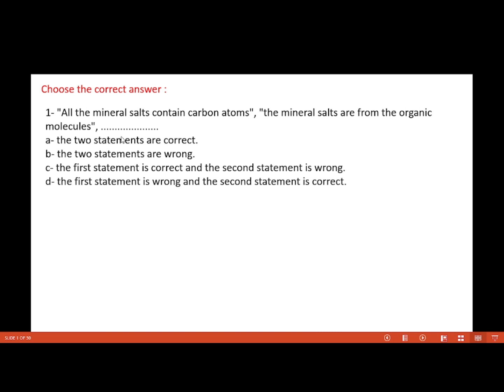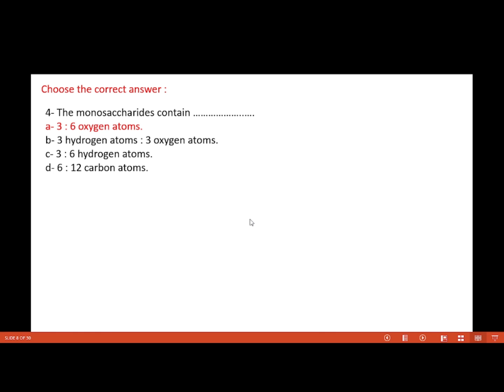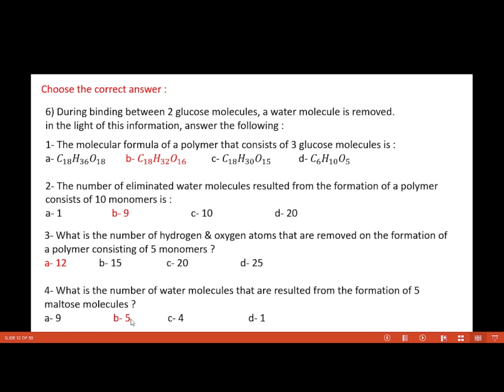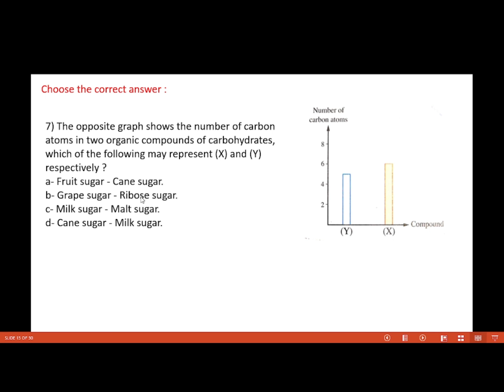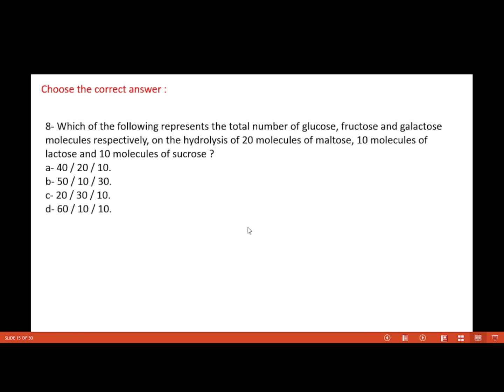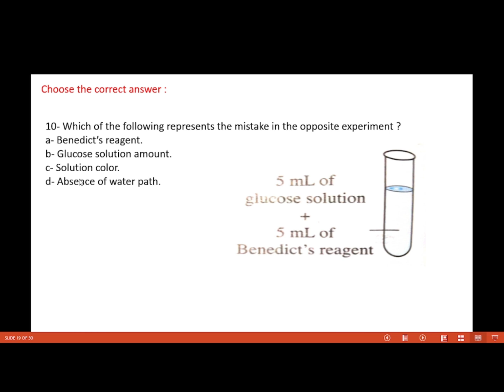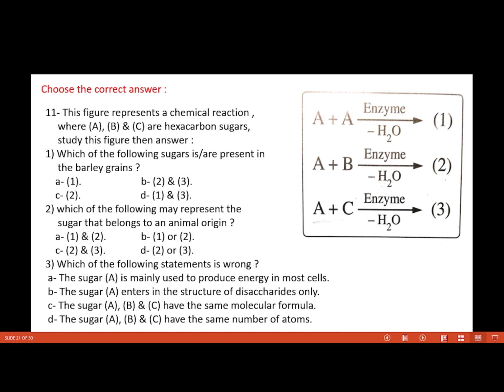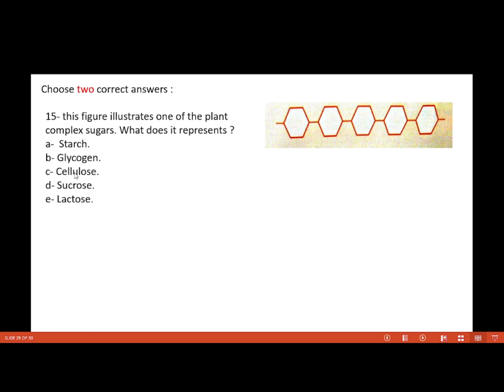Senior 1 Unit 1 Chapter 1 lesson 1 Carbohydrates Q & A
- "All the mineral salts contain carbon atoms", "the mineral salts are from the organic molecules", .
- "All the biological macro-molecules contain carbon element", "every chemical compound that contains carbon element is from the biological macro-molecules ", ………...
- During the photosynthesis process, a large number of glucose molecules is produced in the chloroplasts and stored through a process called .
- The monosaccharides contain …..….
- If you know that the number of hydrogen atoms in a monosaccharide is (X),
the number of carbon atoms equals
- Which of the following represents the total number of glucose, fructose and galactose molecules respectively, on the hydrolysis of 20 molecules of maltose, 10 molecules of lactose and 10 molecules of sucrose ?
- From the similarities between water & glucose is that both of them …..
- What is resulted from combining of many molecules of grape sugar ?
- Which of the following molecules contain carbon atoms  ?